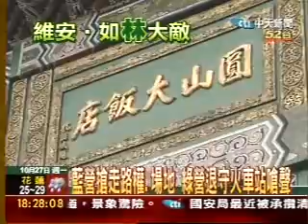綠營要嗆陳雲林 國、民兩黨爭路權